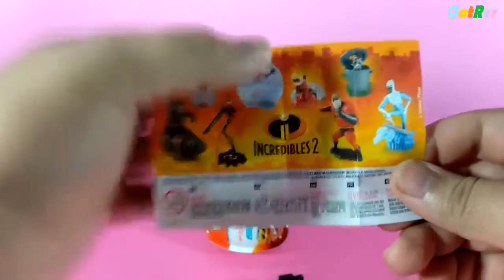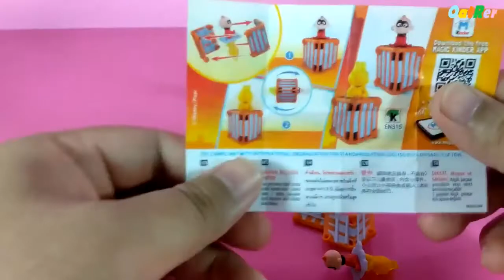Kinder Joy Incredibles 2 #4